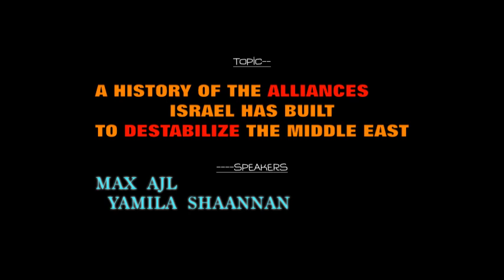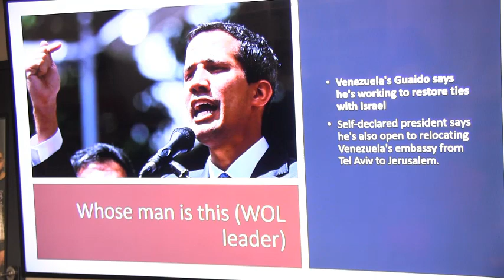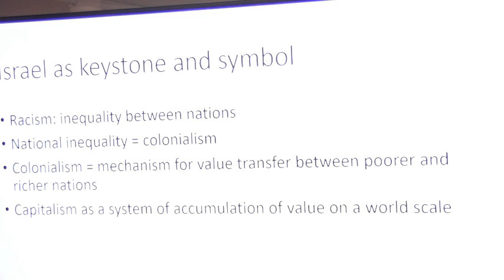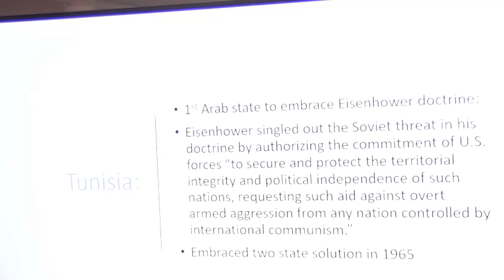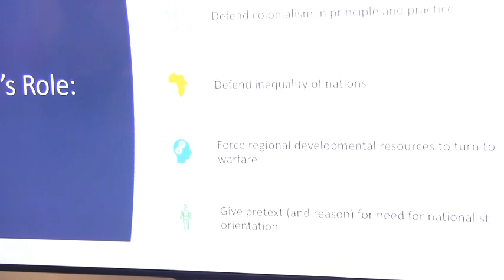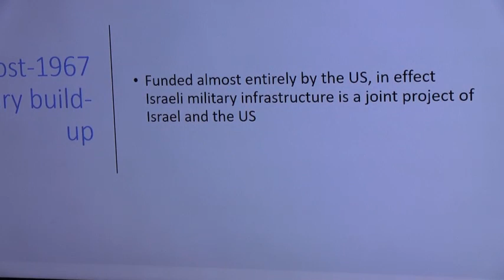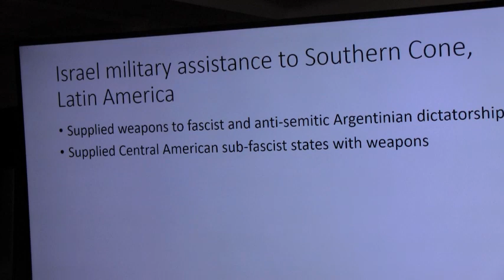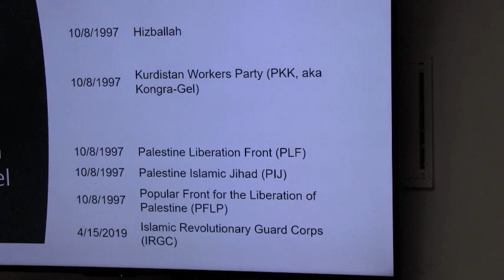ISRAEL'S ALLIANCES TO DESTABILIZE MIDDLE EAST Max Ajl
Israel has built open alliances with the most right-wing and oppressive regimes in the world in pursuit of maintaining its settler-colonial project and domination of the region. Repression of the Palestinian movement is tied directly to conventional and economic warfare throughout the Middle East, a long-term means by which the US has prevented sovereignty and democracy in the region. Since 1967, Israel has been a keystone of this broader project, and has carried out this role through diplomatic cover, material support, and intelligence sharing with Gulf monarchies, African dictatorships and newly resurgent reactionary demagogues in Latin America. The goal is instability in arenas of the region which do not fully support the US/Israeli project, and stability only in those areas which do. Such a pattern aids and abets the continuing settler colonial project in Palestine, which then continues to destabilize the region, divert regional resources to warfare, and prevent states in the region from reflecting the interests of their populations